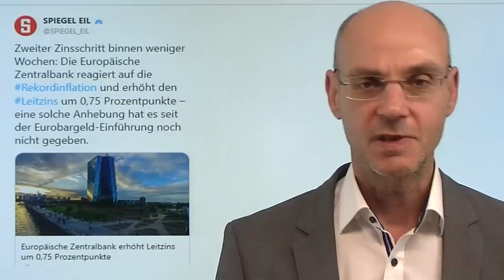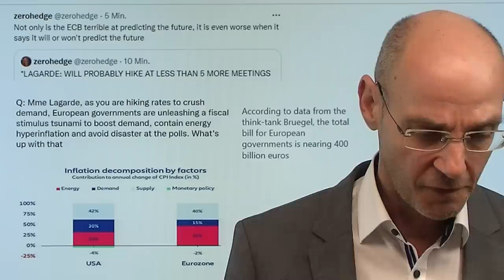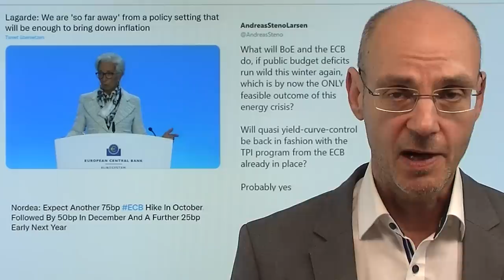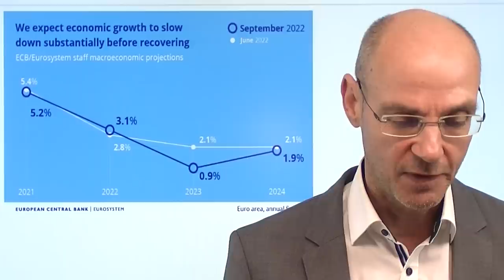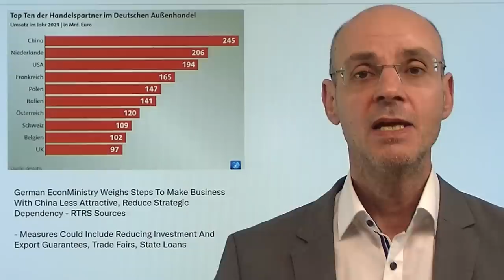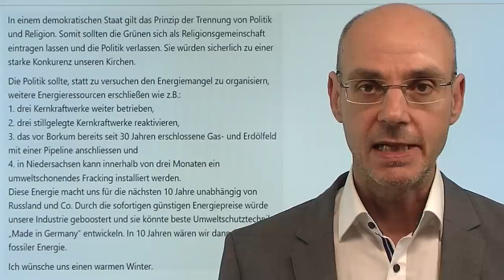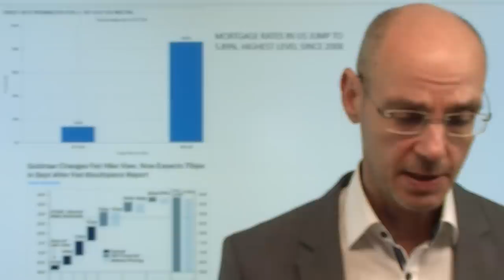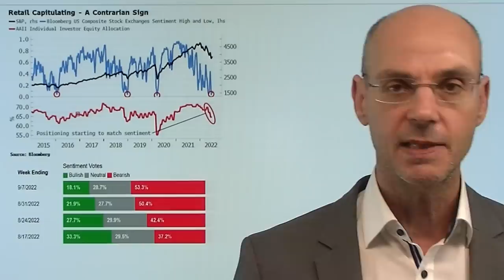Der Zins ist wieder da - und "biblischer Short Squeeze"! Marktgeflüster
Hinweise aus Video:
1. Putin verteufelt Europa und setzt auf Energiepakt mit China

2. EZB mit Rekord-Zinsanhebung – was die Experten von 8 Banken dazu sagen

Die EZB hat den Leitzins heute um 0,75% angehoben: damit gibt es jetzt auch das erste Mal seit dem Jahr 2014 wieder positive Einlagezinsen - der Zins ist also wieder da! Dennoch auch heute wieder ein schwacher Auftritt von EZB-Chefin Christine Lagarde - die gar nicht merkt, wie stark sie sich in Widersprüche verwickelt. Fed-Chef Powell wiederum hat heute sein Mantra von Jackson Hole wiederholt: die Geschichte zeige, dass man in Zeiten der Inflation nicht zu lax agieren dürfe. Eine 0,75%-Zinsanhebung der Fed im September ist damit sehr wahrscheinlich (86% laut Fed Fund Futures) - aber trotz des heutigen Zins-Tsunamis zeigen sich die Aktienmärkte robust. Der Grund: die Short-Positionierung bzw. Absicherungen über Puts sind gigantisch - wenn die Aktienmärkte steigen, droht ein "biblischer Short Squeeze", wie Nomura formuliert..